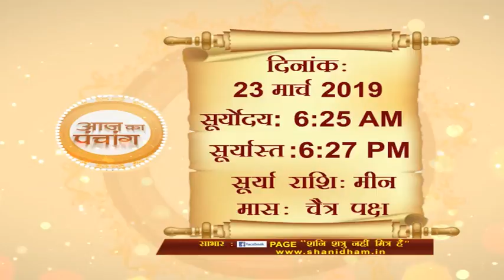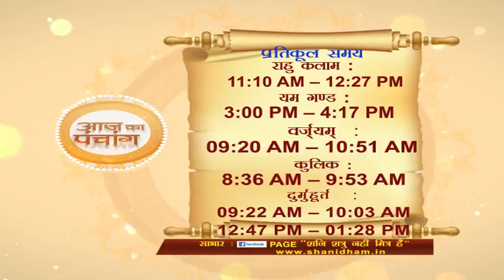आज का पंचांग || 23 March 2019 || Success Key || Paramhans Daati Maharaj